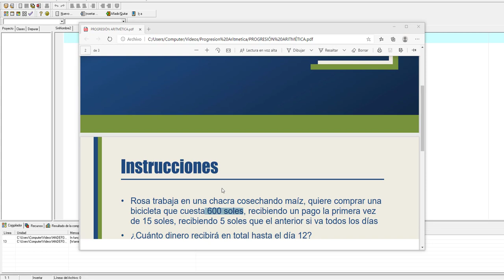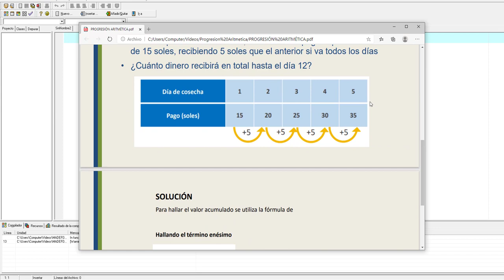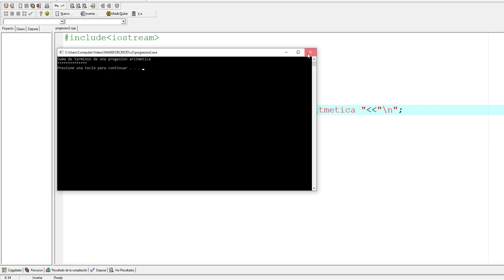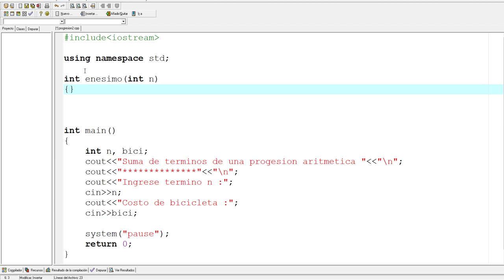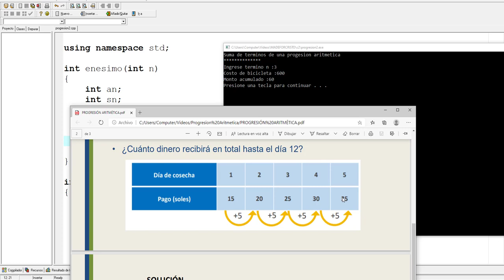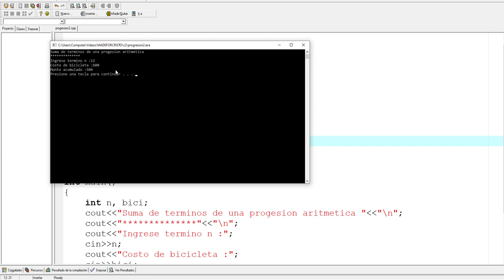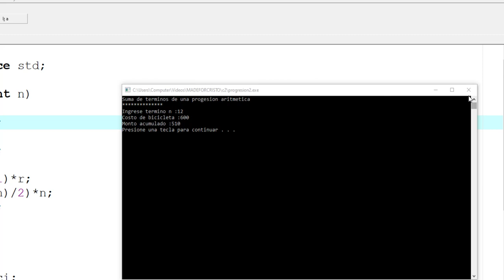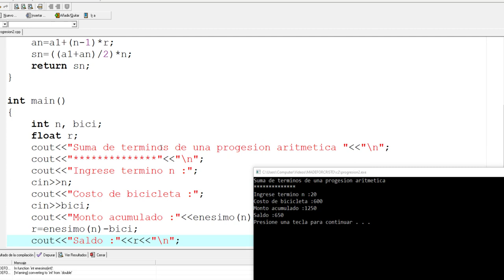Progresión Aritmética con C++